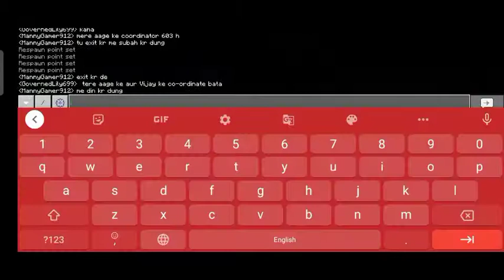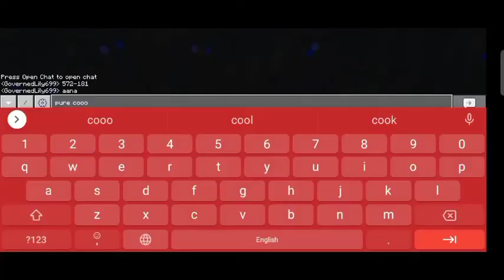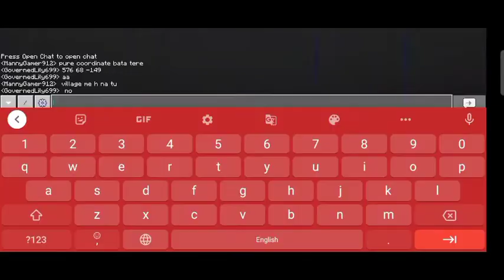Playing In My Sever | minecraft #1 | Manny Gamer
😊Hii Guys 👋

              Game Name - Minecraft PE

Social media - Nonolive 👇
    40215364